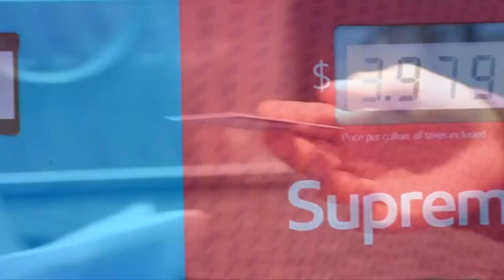More To The Story With Staley: Inflation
Dave talks to a local financial expert about Inflation